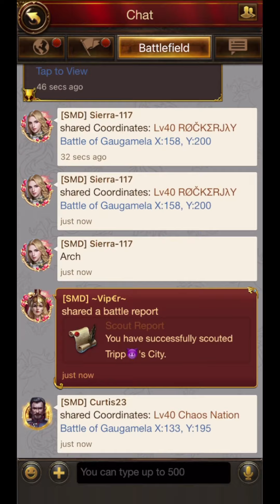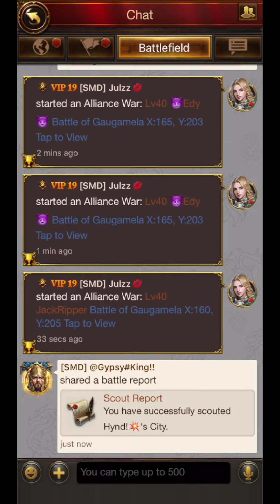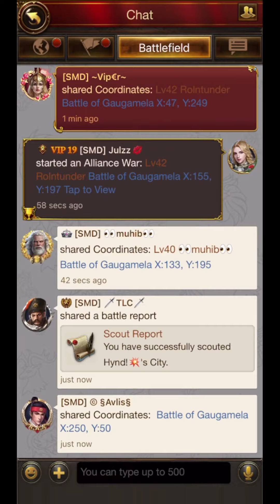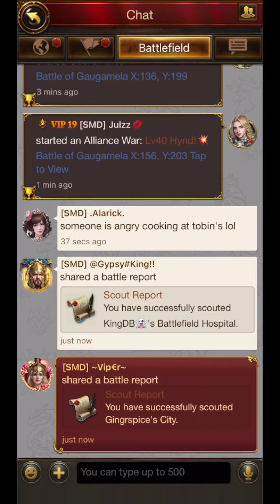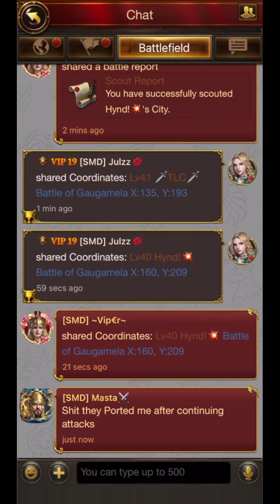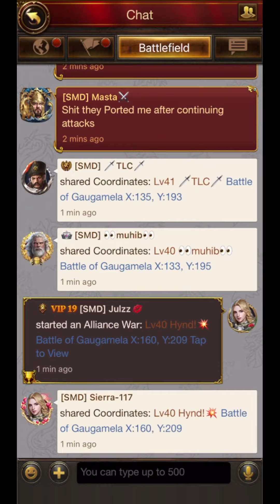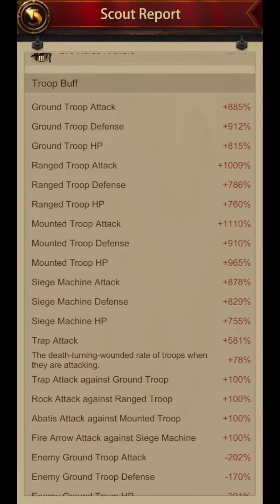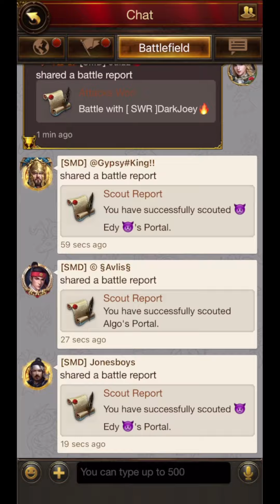SMD vs S11 SWR - Change of plan.. | BoG | Evony: The King's Return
SMD vs S11 SWR Battle of Gaugamela 15th November